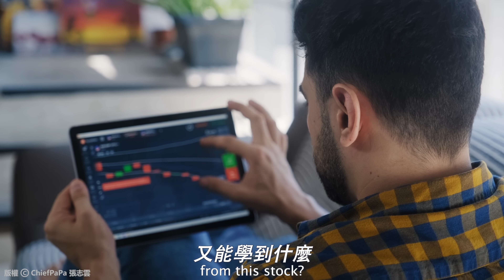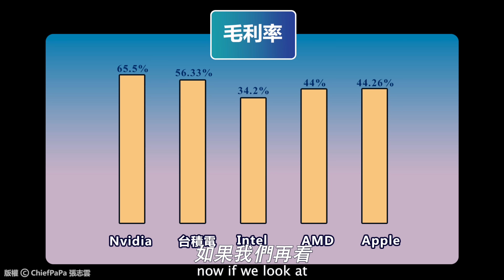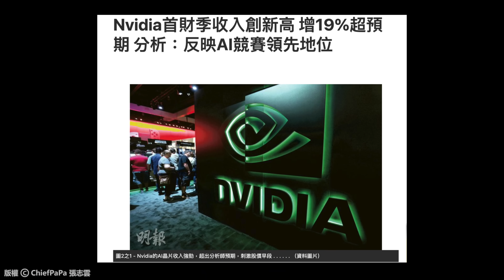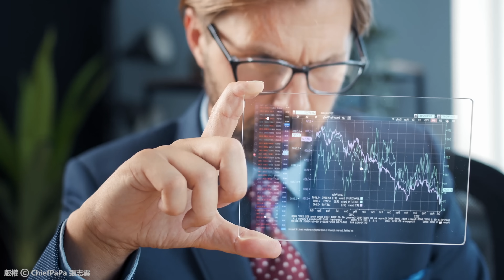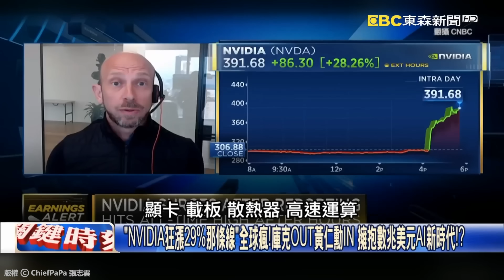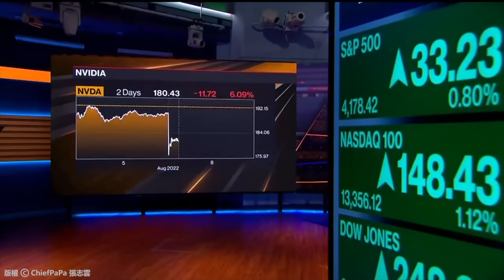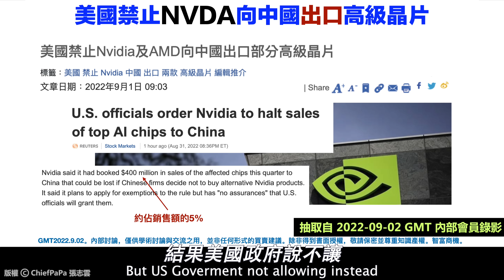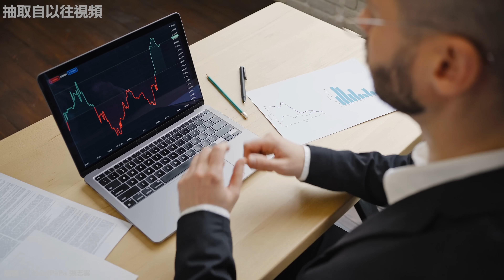NVDA英偉達還能漲多少？現在能買嗎？我的分析！如何把握機會？台積電TSM｜AI人工智能｜輝達 Nvidia｜黃仁勳 Jensen Huang｜芯片 晶片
▶︎ 公開【如何在股市長期安心超級贏利💰】（限時公開、附中英字幕）
✅ 加入GMT，在我們的指導下，一起在全球市場中把握機會：
影片主題介紹：
英偉達NVDA業績超預期，股價連續暴漲，提振台積電TSM以及一系列相關股票，受益於生成式AI人工智能晶片需求暴增，未來還能漲多少？現在還可以投資買入這些股票嗎？為何NVDA是我很早已看好的美股標的？

美國股市最近也漲了不少，投資者應留意、部署什麼賺錢機會？

自 AI 熱潮開始，英偉達(Nvidia)過去的７個月股票上漲了超過265％， GPU 晶片需求日益增加了，Nvidia行政總裁黃仁勳（Jensen Huang）有著以他名字命名的定律——「黃氏定律（Huang's Law）」可見他在晶片界別地位重要。

英偉達(Nvidia)是一家全球領先的圖形處理器製造商，其產品在遊戲、人工智慧、自動駕駛、虛擬現實、科學計算等領域廣泛應用。同時英偉達(Nvidia)在毛利率是非常高的。

就在2023年5月30日，Nvidia輝達躋身成為萬億美元的超級巨企，60歲的黃仁勳成為繼亞瑪遜（Amazon）的貝索斯（Jeff Bezos），第二位創下這里程碑的創業者。人工智能的冒起成就了Nvidia躍飛，這也可說是黃仁勳15年前的慧眼，為他帶來今天的偉大成就。

業務以設計及銷售 GPU 晶片為主的無廠半導體公司 Nvidia 亦隨熱潮成為城中熱話，投資者熱烈追捧，最近台灣舉行的 Computex 2023 亦邀請了 Nvidia 行政總裁黃仁勳分享 AI 的未來。黃仁勳強調 AI 未來將會無處不在，每個領域均會開始應用。黃仁勳又稱， AI 需要基於穩定、可理解及安全的原則發展。

ChiefPaPa以Nvidia和不同的公司AI競賽比喻為淘金潮，不同的公司AI競賽是淘金的人，Nvidia是唯一工具提供者，會在這情況下佔盡優勢。英偉達(Nvidia)在遊戲、人工智慧、自動駕駛等領域持續取得進展，並透過收購ARM等舉措不斷擴大其技術優勢和市場佈局。然而，Nvidia也面臨著市場競爭、技術創新和政策風險等方面的挑戰，需要繼續保持創新和投資以維持競爭力。

談及Nvidia由 AI 帶動的產業發展，黃仁勳認為 AI 持續發展下，未來玩家可享受有更多互動元素的遊戲，而編寫程式的門檻也能在 AI 協助下大幅下降，人類負責提供想法，由 AI 代勞生成程式代碼。這樣可刺激市場產生更多發展機會，但另一方面他亦指出 AI 發展除了硬件外，軟件如演算法、AI 模型框架等亦需要與時並進，否則單靠硬件並無法推動 AI 的發展。

ChiefPaPa同時點出了散戶的兩大錯誤導致錯失十倍股的機會，需要正視錯誤避免止賺和止損。若能捕捉一至兩隻十倍股，對財富增值會有很大的幫助 ，定必好好學習找出十倍股的方法，令財富滾雪球。

在市場上如何能找到像Nvidia的倍升股？

英偉達Nvidia現在值得買入嗎？投資英偉達NVDA股票的風險是什麼？
還是再研究其他的股票把握下一隻飆漲股？

這條影片都會與你探討！
⬆打開CC可選擇你的語言看字幕（OPEN CC for subtitles）
影片目錄
00:00 影片主旨解說
00:43 我為什麼能捕捉到NVIDIA暴漲股？其實就是...
01:32 暴漲股這個會是第一？
04:25 產業要有很大的什麼效應才能暴漲？
05:37 公司好以外還需要配合什麼才能暴漲？
08:22 不要再犯這錯誤！可以讓你賺更多！
09:03 大多散戶都是這樣在輸錢！千萬不要做...？
11:09 NVIDIA的市值已經這麼高了！還能繼續漲十倍嗎？
13:23 錯過了NVIDIA怎麼辦？下一個十倍股在哪？

■其它能找到Chief Papa的平台